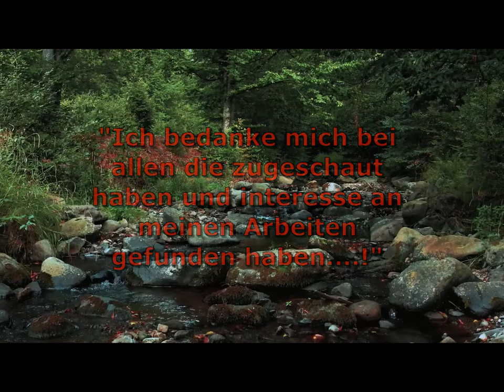Alte Seelen von Schlachtfelde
ÜBER UNTERSTÜTZUNG WÜRDE ICH MICH SEHR FREUEN! EINFACH PER WAHTSAPP   "BITTE KEINE ANRUFE"

Es ist kein Spaziergang in die Zwischenwelt zu gehen und jeder der das vor hat, sollte es sich ganz genau überlegen ob er es kann und ob er die Gabe hat sich darauf einzulassen ich Trage ein Schutzamulett und Schutzringe, dass sich nichts böses an mich heften kann, auch meine Wohnung ist mit Schutzgegenstände ausgestattet, ganz besonders wo ich meine Sitzungen mache. Denn das Böse lauert überalt, es sei denn man braucht es, dann wird ganz an der verfahren...

Die Gerätschaften die mir zu Verfügung stehen:

1. RAUDIVE Diode EVP Empfänger und Mikrofon für paranormale Forschung Geisterjagd
2. FCD MK4+ Adjust 2020 Ghost Box / Portal Mega Sale Price!
3. FCD gehackt Radio Ghost Box MEGA Verkauf
4. K2 Meter
5. Ghost-Detektor-Kit